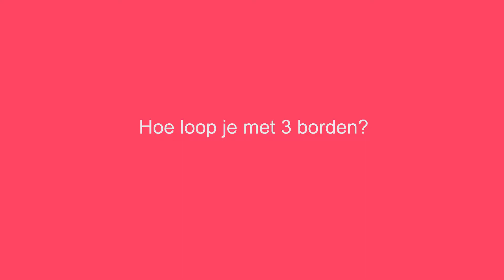Hoe loop je met drie borden | NOWJOBS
Wil jij graag aan de slag in de horeca maar kan je niet met drie borden lopen? Leer het hier van een professional en vind via NOWJOBS een leuke job in jouw buurt.